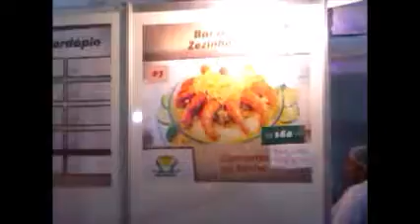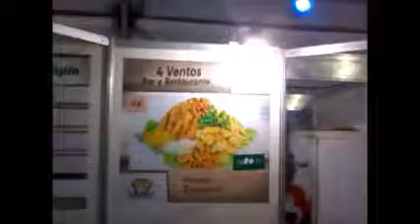XI Feira Gastronômica de Frutos do Mar - Itaipava